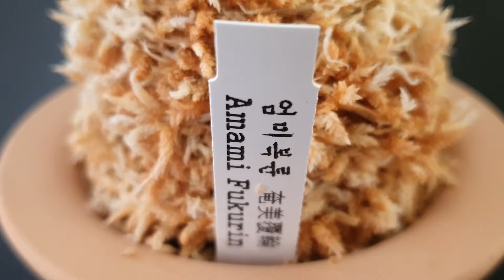묵홀릭풍란 취화전묵 금오 엄미복륜 고조선 토함산 천지연 서라벌 황야 왕검 음풍 신라 이서 오관 (풍란부귀란) [꽃밭에서 난원]난초 석곡 춘란 orchid 묵예풍란 희귀난 최고난테크